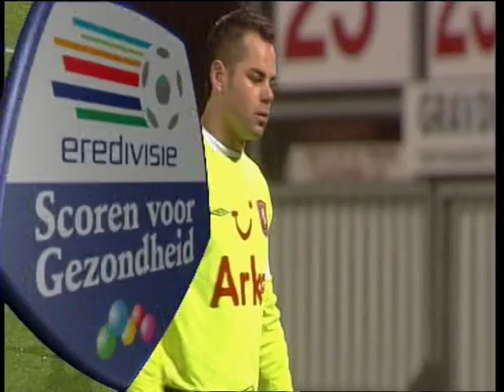rachid bouaouzan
sparta rotterdam dribbels fast skilfull